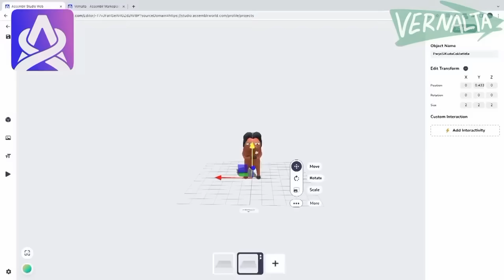kompilasi Vernalta Terbaru 2023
Animasi Vernalta Full Episode Terbaru 2023 Kompilasi Vernalta 2 Jam Tanpa Jeda Tanpa Iklan | Vernalta Full Episode Terbaru 2023 | Kompilasi Vernalta 2 Jam Terbaru Terlucu Tanpa Iklan
TERIMAKASIH SUDAH MAU NONTON

SUPORT TERUS.